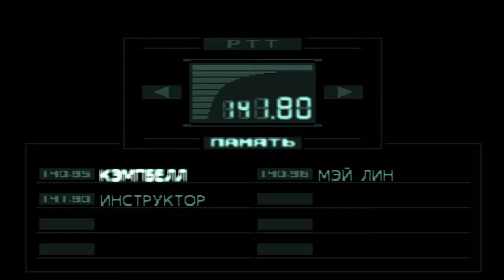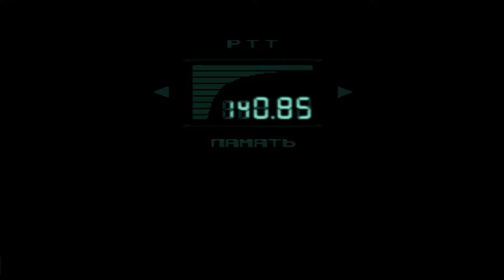Прохождение Metal Gear Solid (субтитры) #1 Начало, директор Дональд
Metal Gear Solid — компьютерная игра в жанре стелс-экшен. Проект разработан компанией Konami и изначально выпущен для игровой приставки SonyPlayStation в 1998 году. Продюсер, режиссёр, геймдизайнер и сценарист игры ― создатель серии Хидэо Кодзима.

Сюжет Metal Gear Solid рассказывает об антитеррористической операции на базе по утилизации ядерного оружия на острове Лисьего архипелага Шэдоу-Мозес, захваченной группой солдат специального назначения из подразделения FOXHOUND. Главный герой игры, Солид Снейк, должен проникнуть на базу, спасти заложников и не дать террористам нанести ядерный удар.

Игра получила высокие оценки в прессе и была коммерчески успешной. Её часто называли одной из лучших игр всех времён, кроме того, именно ей приписывают популяризацию стелс-экшена как жанра компьютерных игр.